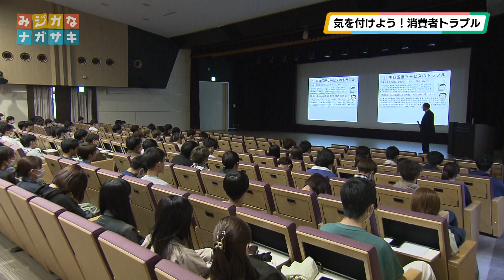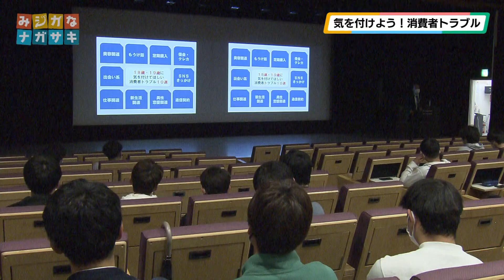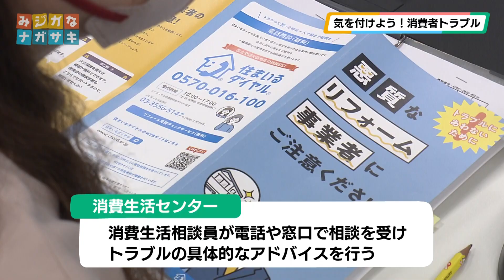気を付けよう！消費者トラブル(2023年5月10日放送)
第5回のテーマは「気を付けよう！消費者トラブル」。

5月は消費者月間です。
昨年4月から成年年齢が18歳となり、若者の消費者トラブルが増加傾向にあります。
若者に多い消費者トラブルや、トラブルに巻き込まれた際の相談窓口などについてミサゴのみさごろうさんが取材しました。